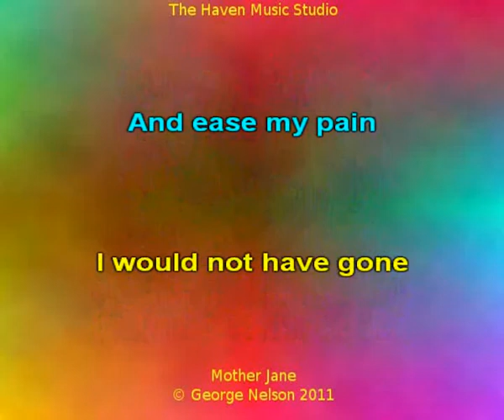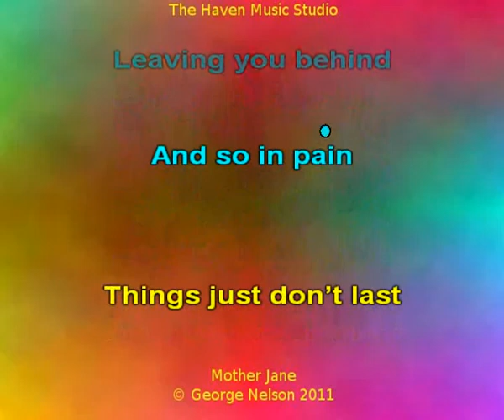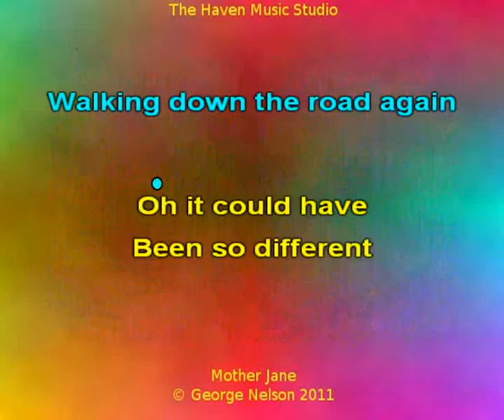Mother Jane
Song I wrote for everyone with a mother who doesn't or didn't agree with her.